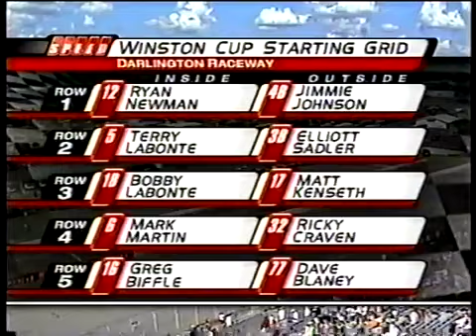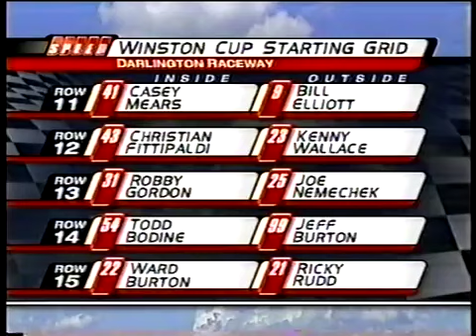2003 Mountain Dew Southern 500 Qualifying